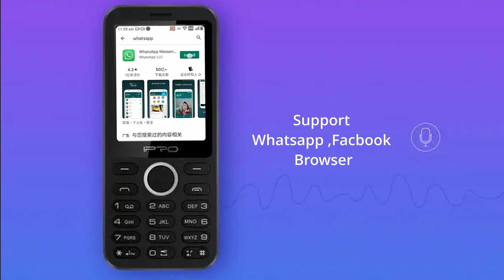New Feature Phone🎯With wifi,whatsapp,hotspot,kaios,Jio 4G Support Launch🎯IPRO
This Video About a new feature phone🎯comes with wifi,whatsapp,hotspot,kaios,Jio 4G support name IPRO

Paid link of Top Best 4g Button Mobile or keypad mobile available in india 2023 to Buy

IKALL K20 Pro 4G Feature Phone

IKALL K29 Pro 4G Feature Phone

Agm m7 4g feature phone

XTOUCH F 40 Flip

Blackzone ultra 4g

BLACKZONE LEGEND 4G

blue